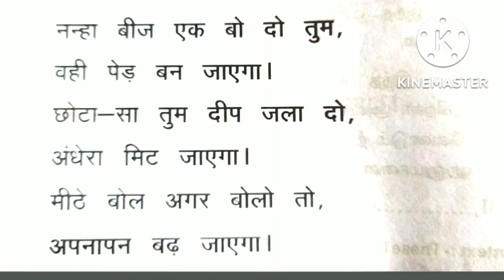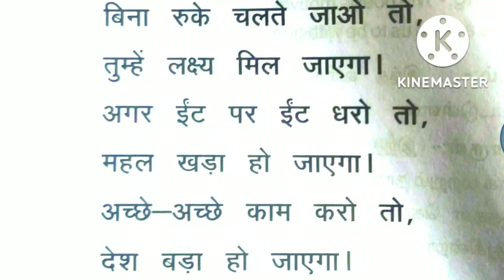prathmic / 3. छोटा सा दीप जला दो / Poem Explanation in Tamil